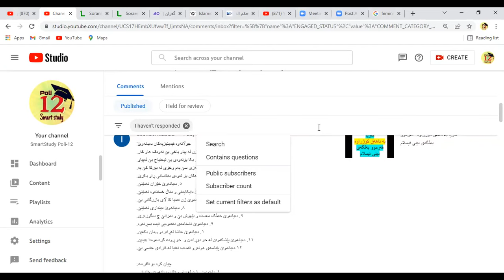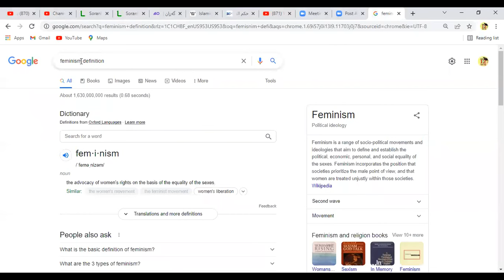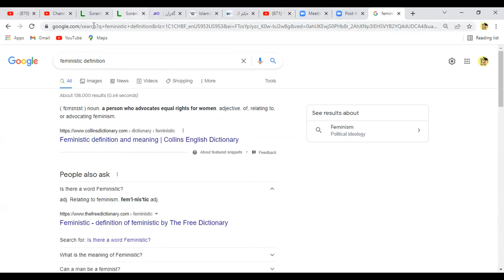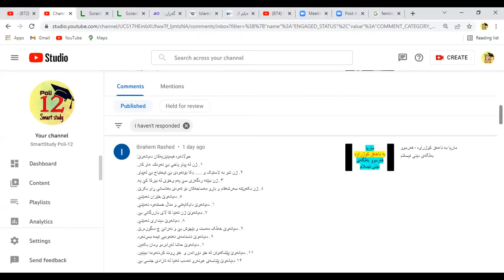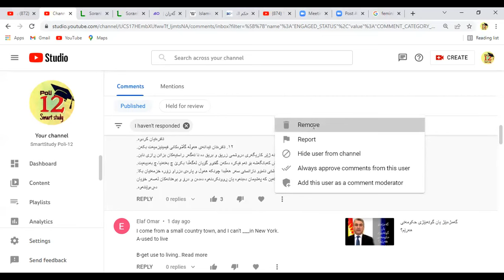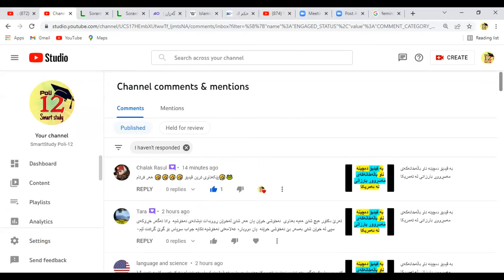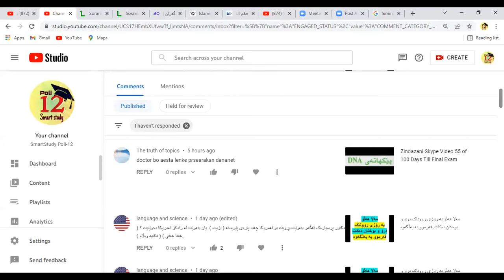رێکخراوەکانی ژنان - دەستتان خۆش بێت